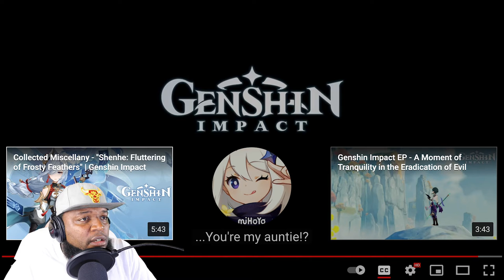TWIGGA WANNA PLAY - Character Demo - "Shenhe: Crane in the Wild" | Genshin Impact(REACTION)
THIS GAME SEEMS FUN TO PLAY AND IT IS MAKING TWIGGA WANNA GO GET IT AND SEE WHAT IT IS ALL ABOUT.